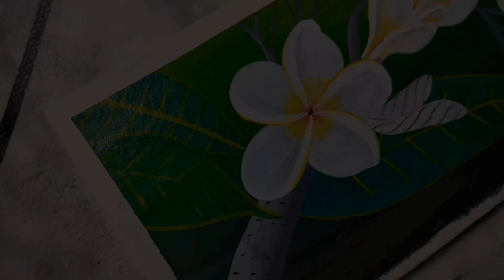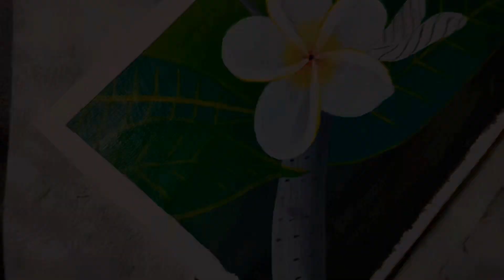How To Paint Plumeria Flowers | Plumeria Flower Painting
plumeria Flower acrylic painting
how to paint plumeria
how to paint beautiful flowers
flower painting videos

Hello friends,
Today I have painted a plumeria Flower on canvas by using acrylic paint in a very easy way.
I hope you liked and enjoyed it.
Your small step provide us a lot of energy to do work more efficiently.